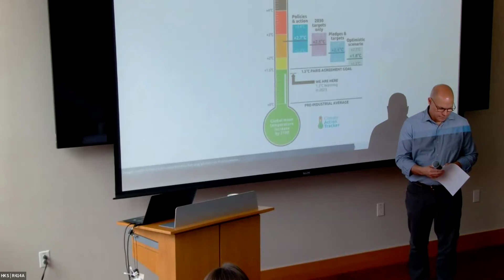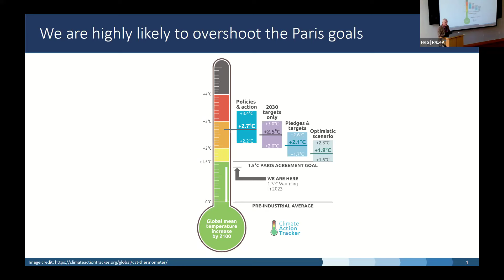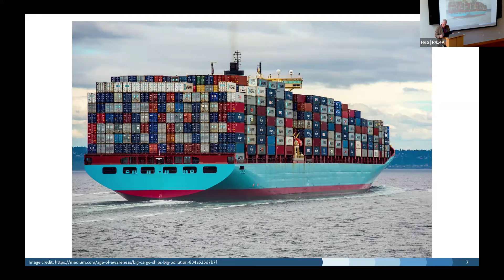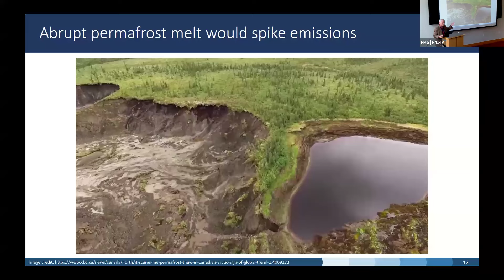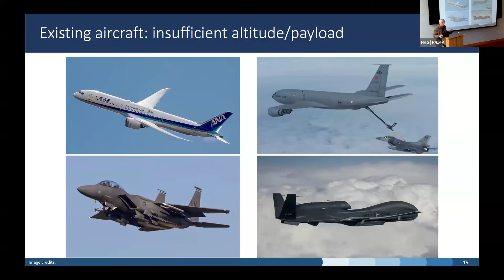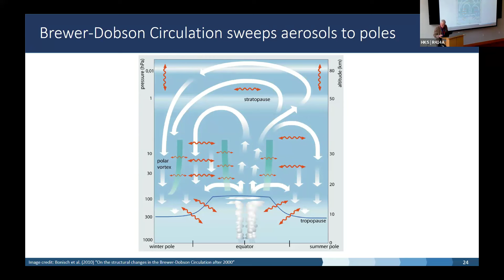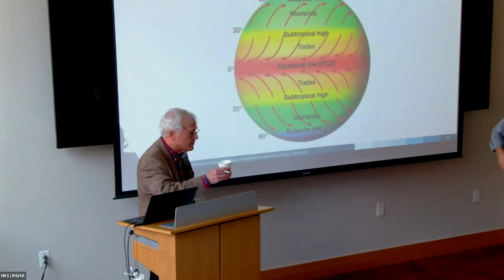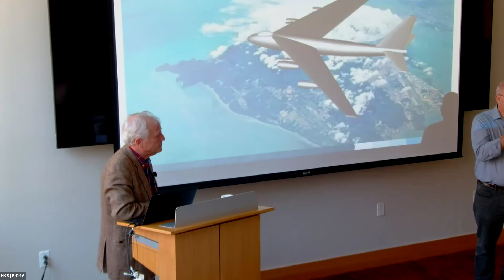An Alternative Rationale for Solar Geoengineering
Smith gave a talk on "Frosted Tips: An Alternative Rationale for Solar Geoengineering."